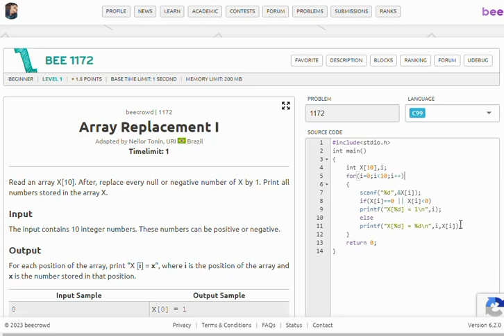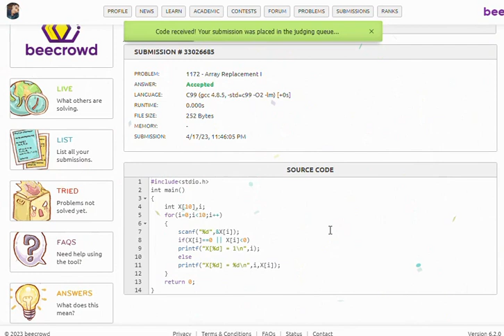Beecrowd 1172 Array Replacement || Easiest solution || c programming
This video contains the solution of beecrowd problem Array Replacement  1172 in C language. I can try my best to solve it.

Let's explore.